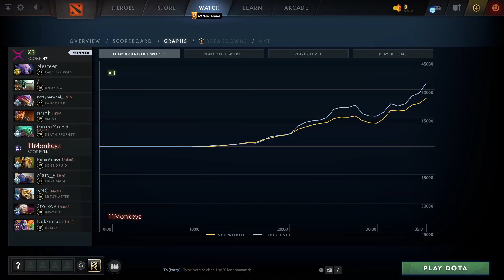X3 vs 11Monkeyz (1 игра) | ХАЙЛАЙТЫ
Faceless Void, Undying, Pangolier, Marci, Death Prophet
Lone Druid, Ogre Magi, Brewmaster, Invoker, Rubick

1x Series, Dota2

Nesfeer ,  ,  , nrink ,
X3 vs 11Monkeyz game 1 BO2